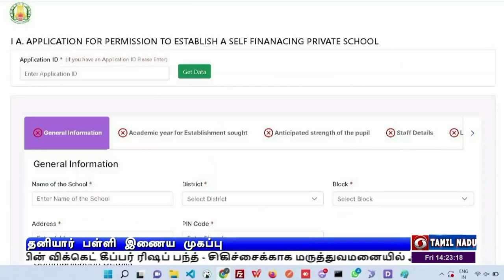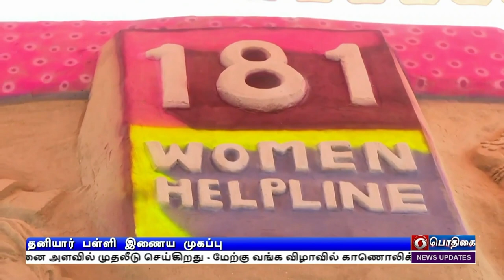தனியார் பள்ளி இணைய முகப்பு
தனியார் பள்ளிகளுக்கு இணைய வழியில் அங்கீகாரம் வழங்கும்  இணைய முகப்பு  மற்றும் அலுவலர்களுக்கான செயலி - முதலமைச்சர் மு க ஸ்டாலின் தொடங்கி வைத்தார்.